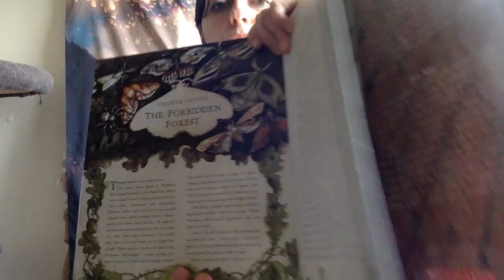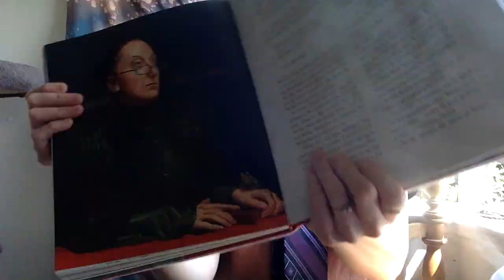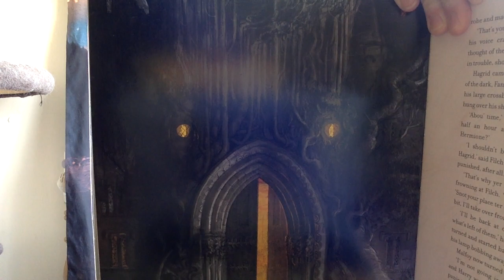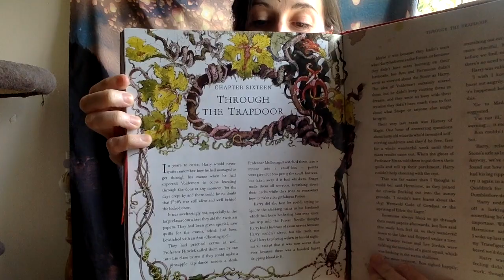Harry Potter Chapter 15